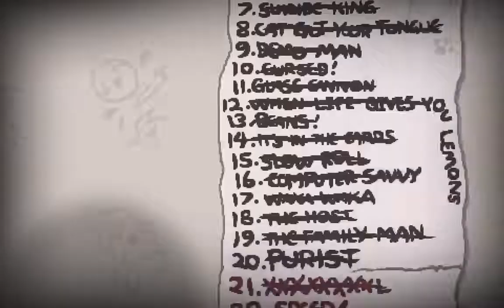Misc. Isaac Run 14 - Lazarus